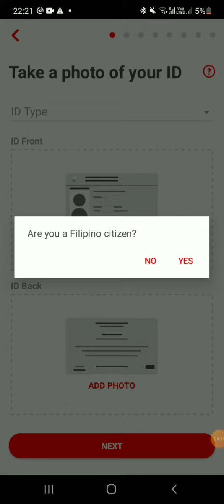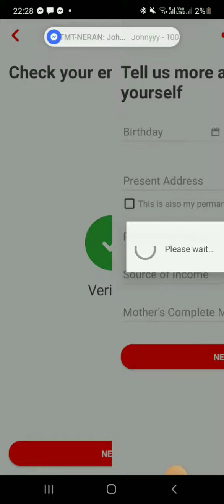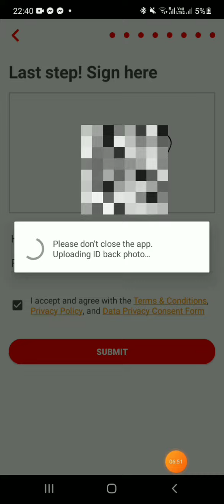Paano gumawa ng account/mag sign up sa hellomoney apps# Aub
how to sign up hellowmoney apps
paano mag sign up sa hellomoney  apps AuB